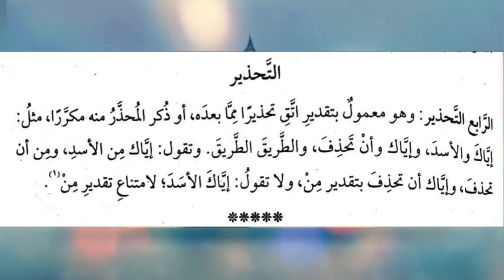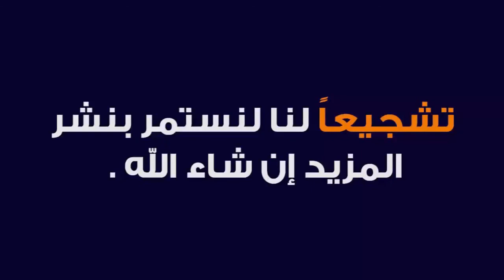DARS E KAFIYAH 63 | ARABIC 3 | MAULANA ABDUL GAFUR SAHAB | ISHAATUL ULOOM ONLINE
درس كافيه
درس نمبر 63
الصف الثالث
مولانا عبد الغفور صاحب